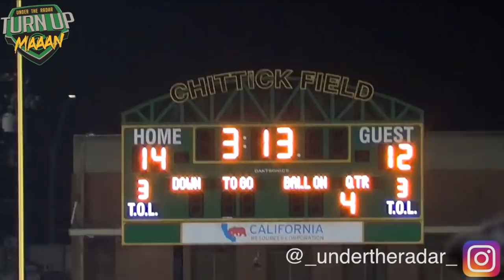🔥🌴 Los Angeles vs Long Beach | 14U LA Rams vs LB Patriots - UTR Youth Football | Highlight Mix 2018